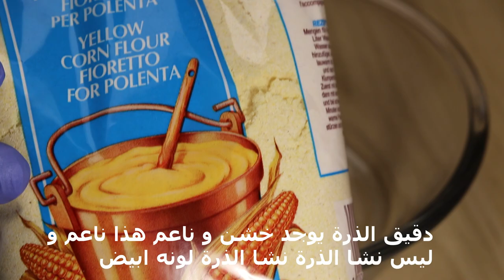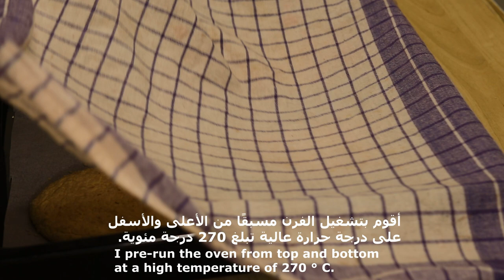خبز الذرة عيش سهل و سريع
خبز الذرة عيش خالي من الجلوتين